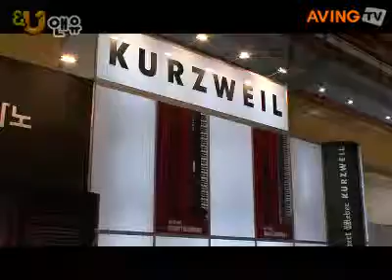2007-07-03_20070703(화)_영창악기인터뷰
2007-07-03_20070703(화)_영창악기인터뷰